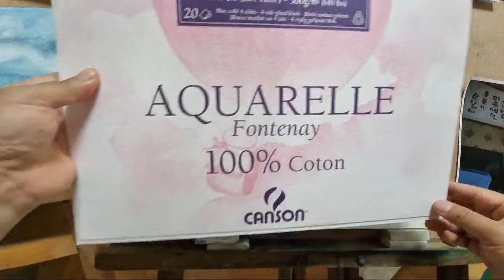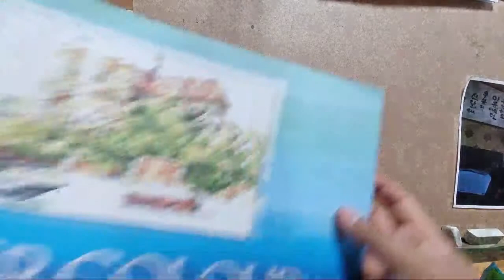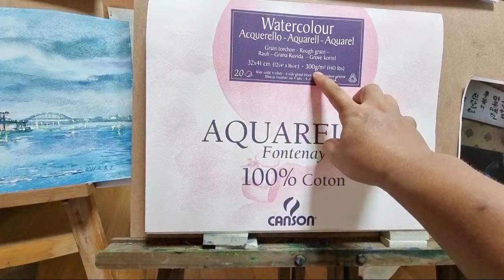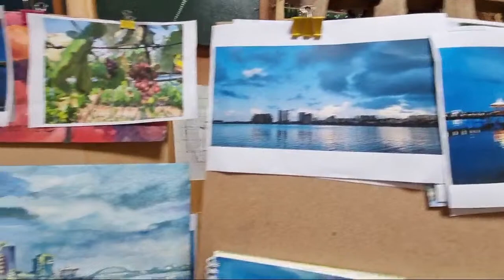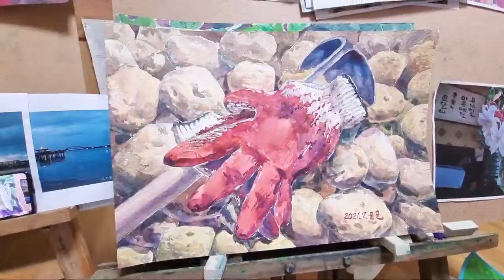청초호 수채화 2 속초 청초호의 사본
청초호를 수채화로 그리기